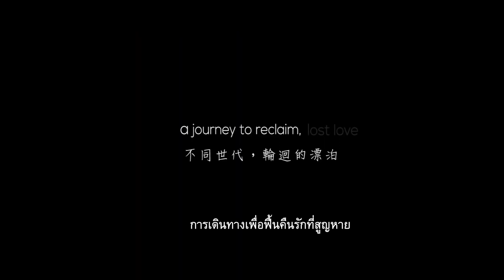Boluomi (菠蘿蜜) TaiwanDFF2020 (ตัวอย่างบรรยายไทย)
เป็นเวลาหลายทศวรรษมาแล้วที่พรรคคอมมิวนิสต์มลายาต่อสู้เพื่อเสรีภาพ และทำสงครามแบบกองโจรในป่า ในห้วงยามสงครามนั้น เด็กทารกที่เกิดในป่าจะถูกส่งออกมาข้างนอกเพื่อความอยู่รอด และปัวโลมี คือหนึ่งในเด็กทารกเหล่านั้น

ในเวลาต่อมา อี้ฝานถูกบังคับให้ต้องเดินทางจากมาเลเซียด้วยเหตุผลทางการเหยียดเชื้อชาติ เขามาเรียนและทำงานที่ไต้หวัน กระทั่งวันหนึ่งเขาพบกับไลล่า แรงงานผิดกฎหมายชาวฟิลิปปินส์ และแม้ทั้งคู่จะอยู่ในแดนต่างถิ่น และพูดคนละภาษา แต่พวกเขาต่างก็สัมผัสได้ถึงความรู้สึกในวันวานและความโหยหาบ้านเกิด

รอบฉาย

📌 ที่ House Samyan
* วันพฤหัสบดีที่ 5 พฤศจิกายน เวลา 16.30 น.
* วันเสาร์ที่ 7 พฤศจิกายน เวลา 20.35 น.
🎫 จองตั๋วที่ หรือ app: House Cinema

📌 ที่ Lido Connect
* วันศุกร์ที่ 6 พฤศจิกายน เวลา 18.45 น.

📌 ที่ a.e.y. space (สงขลา)
* วันเสาร์ที่ 7 พฤศจิกายน เวลา 19.00 น.

📌 ที่ TCDC (ขอนแก่น)
* วันเสาร์ที่ 14 พฤศจิกายน เวลา 14.00 น.

Over the decades, the Malayan Communist Party fought a guerrilla war in the jungle for independence. When a baby was born during the war, they sent it out of the jungle to ensure its survival. Boluomi is one of those babies. On the other hand, Yi- fan is forced to flee Malaysia because of racial discrimination. His journey drives him overseas, Taiwan. In Taipei, Yi-fan succeeds in making a living and meets with a Filipino illegal worker, Laila. Both strangers to this city, they have no language in common to speak, but they do share the same sense of nostalgia and homesickness.

為了爭取獨立，⾺來亞共產黨在森林裡打了數十年的游擊戰。他們的小孩在戰時出⽣時，會被送出森林求生。菠蘿蜜是其中一個這樣的寶寶。